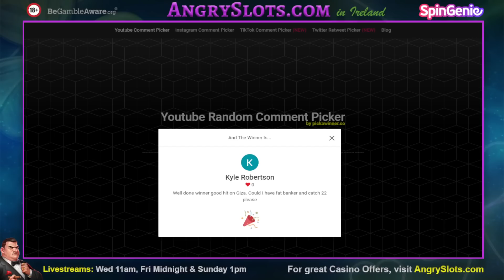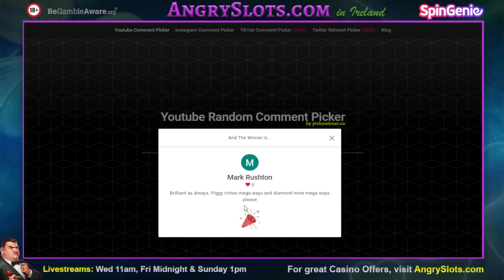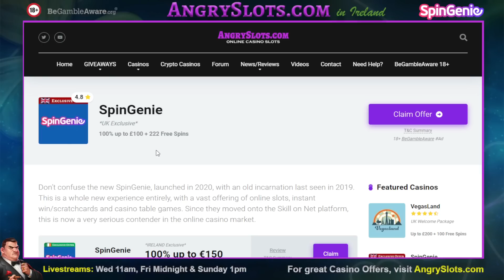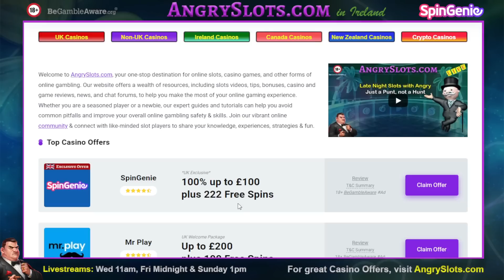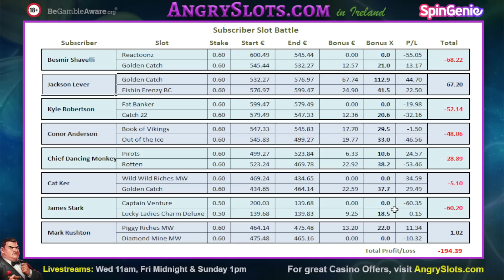SUBSCRIBER SLOT BATTLE #45 - Rotten, Golden Catch, Out of the Ice & more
18+

We're in for another weekly Subscriber slot Battle at SpinGenie & Fun casinos.

Don't forget to get your entry in for next week by commenting on this video with your 2 slot choices.